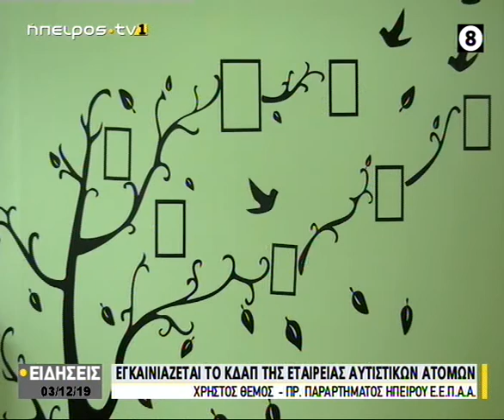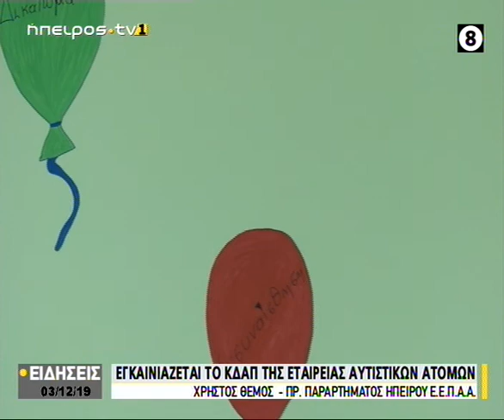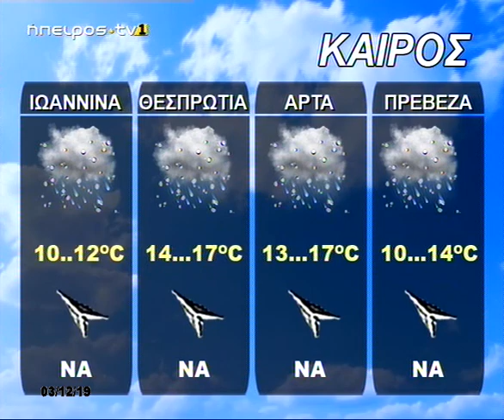Κεντρικό Δελτίο Ειδήσεων | 03/12/2019